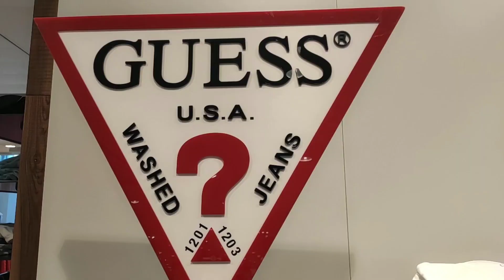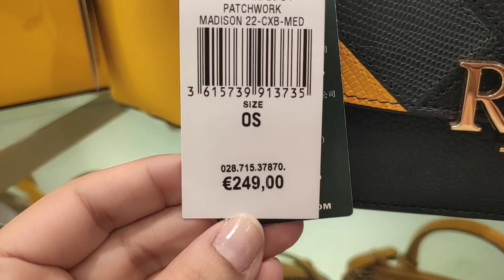هميزات ديال بصح بعد الحجر الصحي في اسبانيا،دايرين 70%تخفيضات.guess,ralph،rebajas, channel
هميزات ديال بصح بعد الحجر الصحي،دايرين 70%تخفيضات.guess,channel,ralph